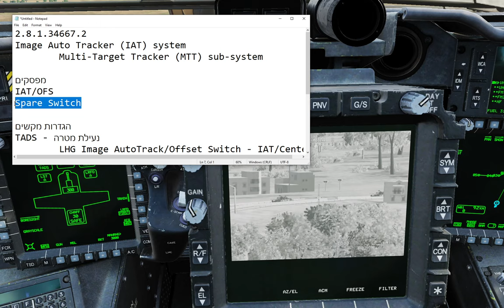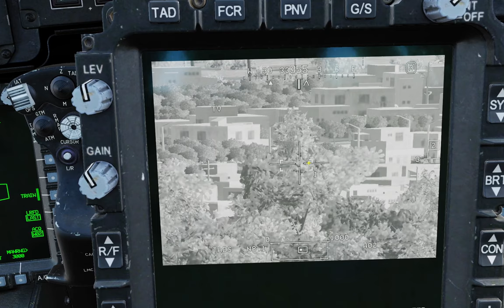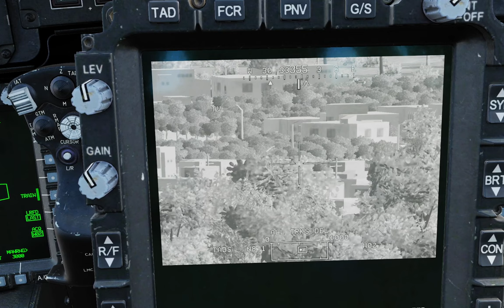DCS: AH-64D - TADS 5 - Image Auto Tracker IAT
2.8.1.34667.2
Image Auto Tracker (IAT) system
Multi-Target Tracker (MTT) sub-system

מפסקים
IAT/OFS
Spare Switch

הגדרות מקשים
TADS - נעילת מטרה
 LHG Image AutoTrack/Offset Switch - IAT/Center
 LHG Image AutoTrack/Offset Switch - OFS/Center
TADS - בחירה בין מטרות נעולות
 RHG MTT Promote Switch - Aft/Center
 RHG MTT Promote Switch - Fwd/Center